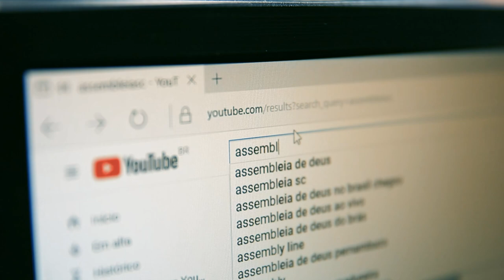Sessão Especial faz homenagem à Federação das AMAS - 16/04/24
A Assembleia Legislativa de Santa Catarina realizou, na noite desta segunda-feira (15), uma Sessão Especial em homenagem à Federação das Associações de Amigos de Autistas de Santa Catarina (Feamas). A iniciativa foi do Coordenador da Frente Parlamentar em Defesa dos Direitos da Pessoa com Transtorno do Espectro Autista, deputado estadual Pepê Collaço (PP).